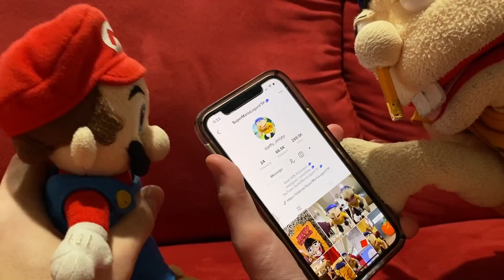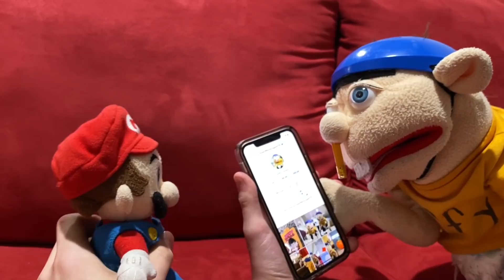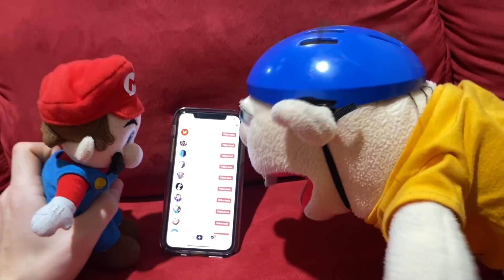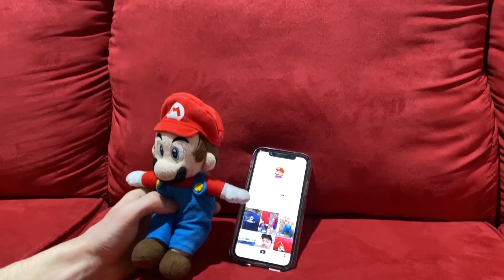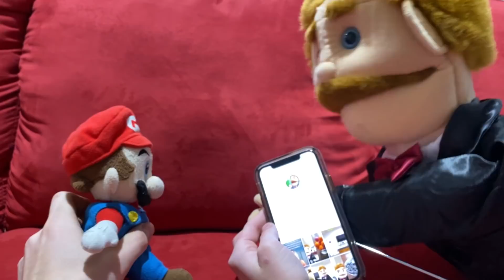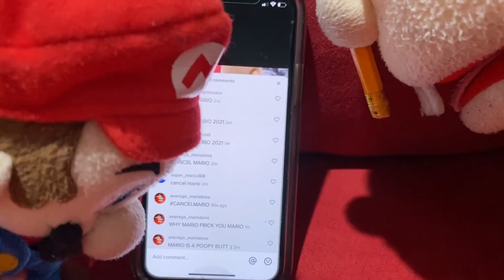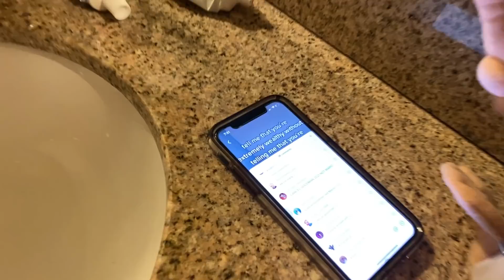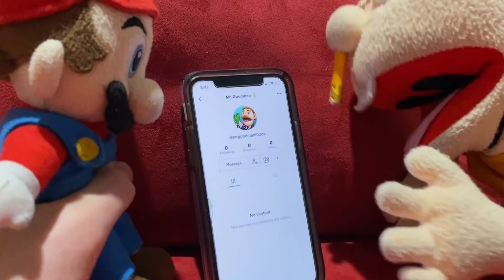SML Parody: TikTok Trouble!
Jeffy, Mario and Goodman get into a TikTok feud!
SOCIAL MEDIAS!
NOTICE!